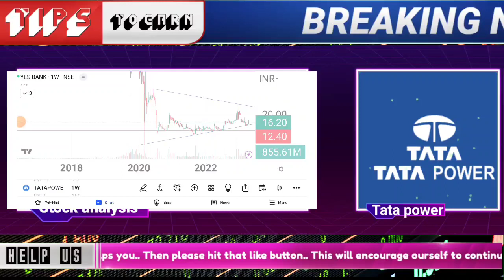tata power share latest news today | tata power stock intraday trading| tata power online demat open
🌟JOINING BENEFIT 🌟
1)DAILY MULTIBAGGER STOCKS NEWS🔥
2)STOCKS ANALYSIS 🔥
3)LATEST INDIAN MARKET UPDATE 🔥
4) stock market e books for free Pdf 😲
5)stocks market premium android apps
Like :trading view etc
oct